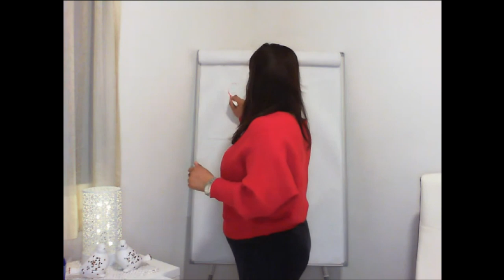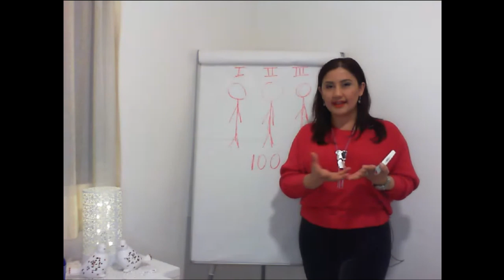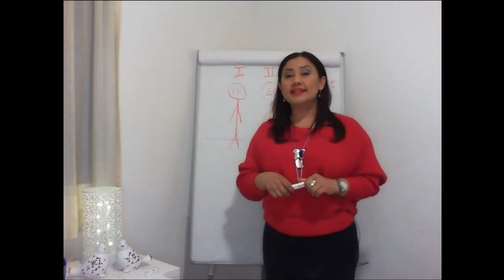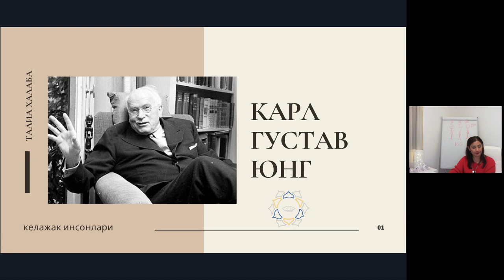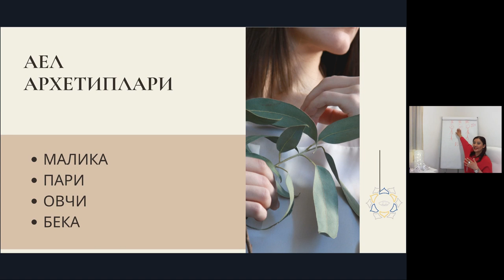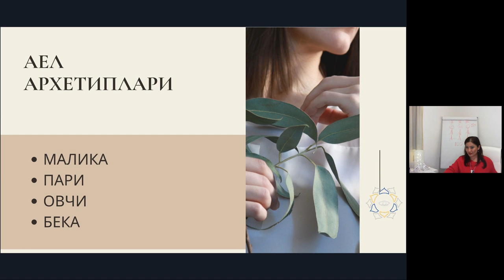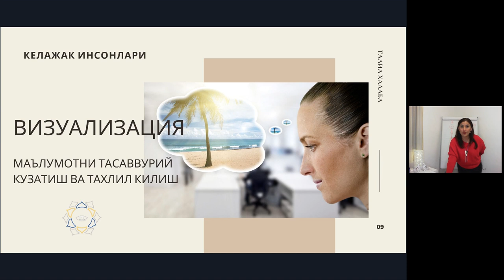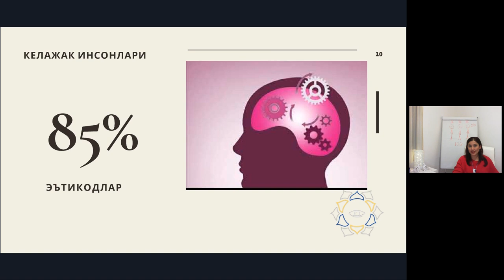Илоҳий аёл ўзи ким? курсларга ёзилиш учун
Илоҳий аёл ўзи ким?
"Илоҳий" сўзи қадимги юнон тилида "нафас", "жон" деган маънони билдиради...

Демак:
Илоҳий аёл нафас тимсоли,  жон тимсоли бўлади.
Аёл фақат буни унутди ва илоҳийликдан асар ҳам 🤷🏻‍♀ қолмади...

Менга ҳар куни аёллар мурожат қилишади чуқур сессияларга ва биз улар билан ишлаймиз. Сессияларга аёллар жуда бахтсиз холатда келишади:  турмуши бузилган 💔, ёки фарзандлари билан муносабатларидан нолиган, ёки бўлмасам соғломсиз холатда 😞
Биз улар билан чуқур сессиялар ўтказамиз ва энг катта тўсиқга учраймиз  аёллар аёл ☝️🏻 ким эканлигини унитишганига.

Аёл азалдан буюк бўлган хатто пайғамбарларимиз ҳам аёлларга ҳурмат ила боқишган, чунки аёл бу аввалам бор Она 🤱🏻, сўнгра суюкли ёр ❤️, сунгра эса уй бекаси ва яна аёл  - бу опа ва сингил 👧🏻
Азалда аёл энергияси шу ролларни барчасини бажара олган, ҳозирда эса буни унутган.

Азалдан зодагон оилаларда аёлларга ёшлигидан жуда кучли билимлар 🙌🏻 бериб борилган, улар Суюкли ёр булиш сирларини ўрганишган, фарзандларининг тарбияси хақида кўп билимлар олишган, ҳозирчи?
Бу билимлар унут бўлган ва аёл энергияси бузилган 🙅🏻‍♀
Сессияда биз аёллик энергиясини ишлатишни ва тўғри сарфлашни, атрофга беминнат муҳаббат билан қарашни ўрганиб, натижаларни кузатамиз.

Натижа ҳайратланарли бўлади: аёллар ўз энергияларини ўстиришни, шифолашни ва тўғри тақсимлашни ўрганиб, дунёга бошқа кўз билан назар ташлашни ўрганганда, атрофларидаги ҳолат ўз ўзидан ўзгарганлигини, турмуш ўртоғлари яхши муносабатга 💑 ўтганлигини, фарзандлари уларга ҳурмат билан муносабатда бўлаётганини ва хаттоки атрофда барча инсонларни ҳам муносабати ўзгарганлигини гувохи бўлишади.

АЁЛ! Ҳамма нарса сиздан бошланади, агар сиз аёлигингизга қайтсангиз сиз гўё бошка гўзал оламга тушиб коласиз!...